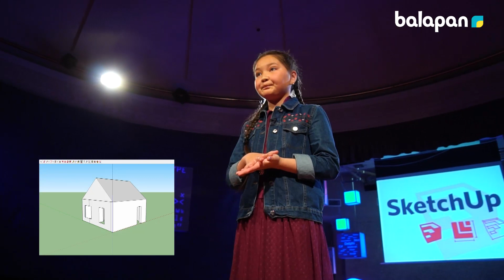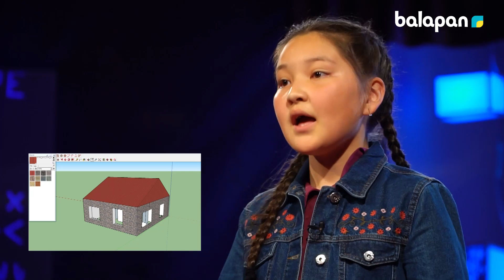«i-balapan» (2019 ж. ) Малика Болат. "3D модельдеу"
«і-balapan» бағдарламасы  2019 жылдың  мамыр айынан басатап эфирге жаңа форматта шықты.
Интернет кеңістігіндегі және ІТ саласындағы танымал бағдарламалар мен платформалардың көмегін пайдаланып, өзінің сапалы контентін жасауға баулу – i-balapanның басты мақсаты. Бағдарлама барысында балалар IT саласындағы жаңа білім мен мүмкіндіктерді игеріп, өздері жасаған өнімдерін, роботтарын көрсетіп, меңгерген білімімен бөліседі. Цифрлық технологияларды шынайы білім көзі ретінде пайдаланудың жолдарын меңгеріп, балалар арасында жаңа технологияларға деген сапалы және саламатты көзқарастың қалыптасуына ықпал етеді.
Жуырда balapan арнасында көріңіздер!